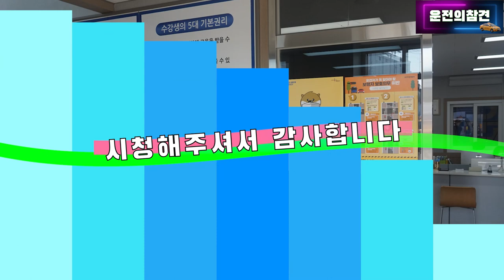1종 보통 기능 교육! 운전하기 전 강사님의 설명 듣기 1탄 - 운전의참견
1종 보통 기능 교육  1교시 실제 수업 영상입니다 ^^
고3 학생이 실제로 배우는 과정을 보여드릴게요
클러치 조작과 기기 조작 네 가지를 자세하고 친절하게 설명해드려요